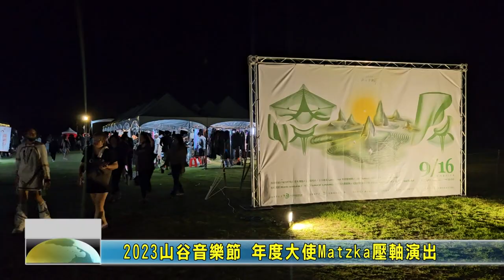20230918 07 2023山谷音樂節 年度大使Matzka壓軸演出